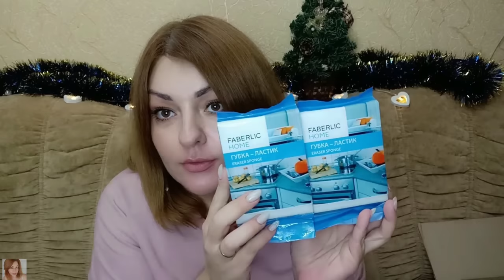❤️ FABERLIC ЕЩЁ ОДИН ИНТЕРЕСНЫЙ ЗАКАЗ ПО 18 КАТАЛОГУ 🔥 НОВИНКИ, ДЕТСКАЯ ОБУВЬ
ВСЕМ ПРИВЕТ!!!
В этом видео вместе с вами распакуем и посмотри заказ в компании FABERLIC по 18 каталогу. Новинки- коврик для ванной, детская обувь фаберлик, серия Aromio, продукты по распродаже и многое другое!